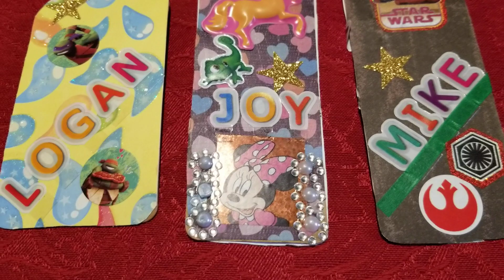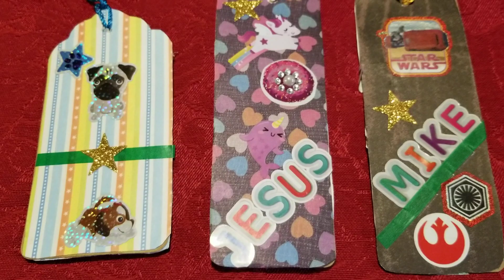Take a walk with me! Doctor's orders! Friend mail!🚶‍♂️😁